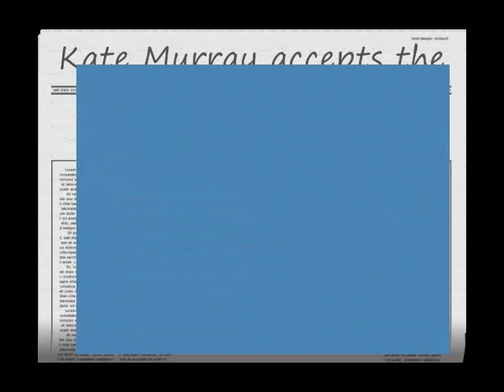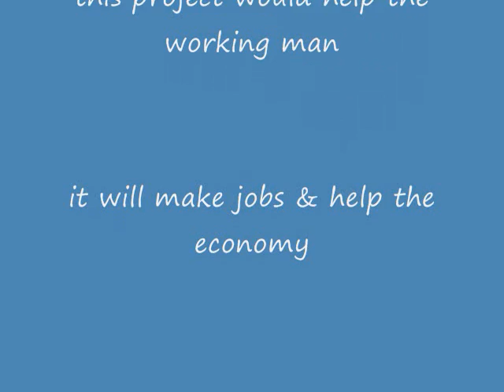Kate Murray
Approve the light house project Kate Murray